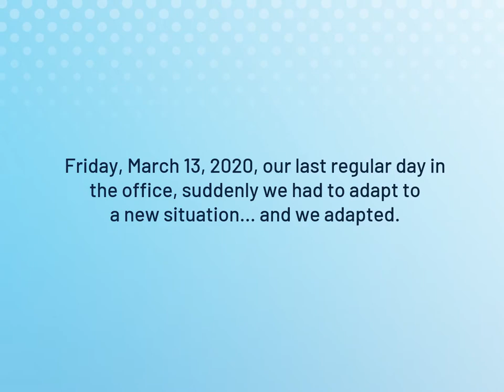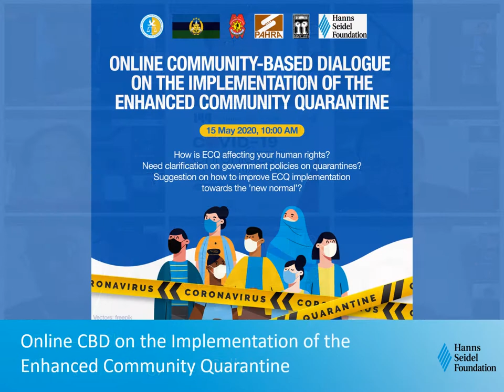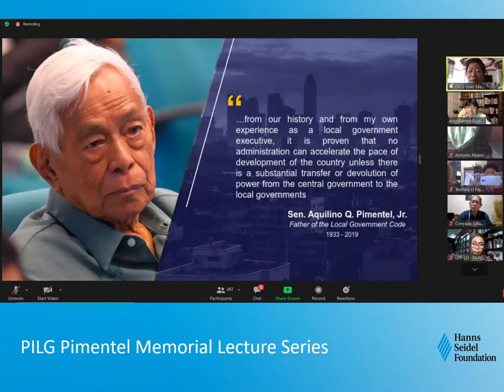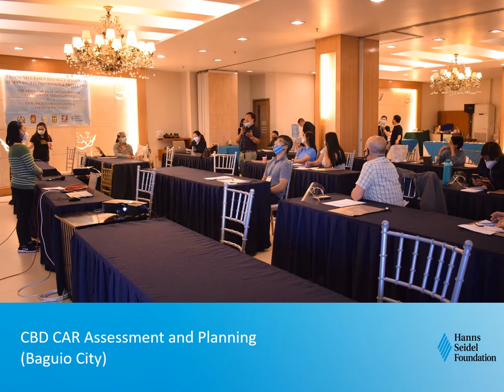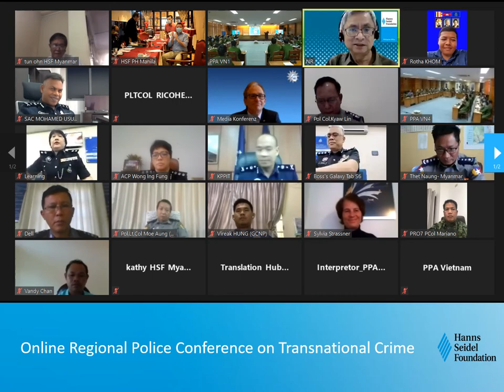2020 Highlights - Activities of the Hanns Seidel Foundation Philippines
Impressions of the activities of the Hanns Seidel Foundation (HSF) Philippines in 2020